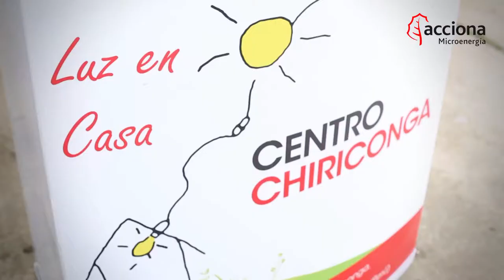Centro Luz en Casa-Chiriconga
Luis Bautista, franquiciado de un Centro Luz en Casa en Cajamarca, cuenta su experiencia de casi 2 años como empresario. // Luis Bautista, franchisee of a "Centro Luz en Casa" in Cajamarca, tells his experience of being entrepreneur for almost 2 years.